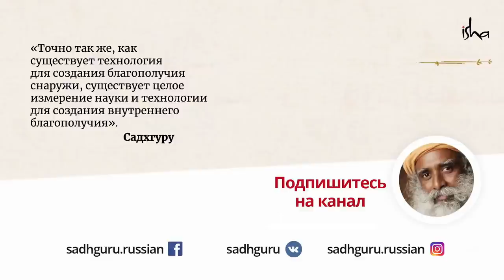Почему так тяжело быть честным с самим собой?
Привычка обманывать себя — норма для большинства людей. Но сможем ли мы продвинуться вперёд, если не станем честны хотя бы сами с собой?